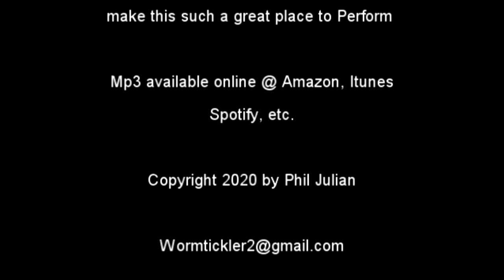Potty Training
The Potty Training song is inspired by the foibles of teaching a small person to use the toilet. It's my "hit" among the grandparents, some of whom start scrolling thru their cell phones to show me a picture of their grandkid,  in progress . . . too much information !